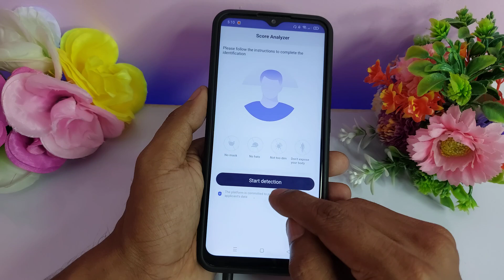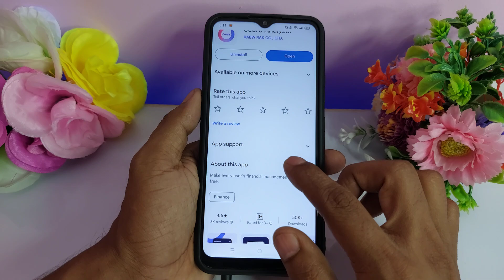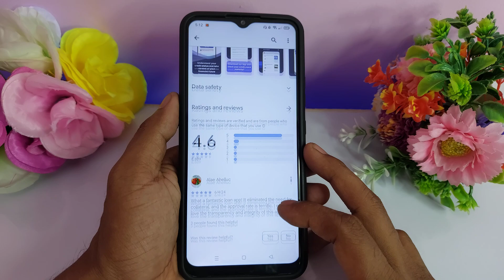Score Analyzer Loan Kaise Le | Score Analyzer Loan Real or Fake